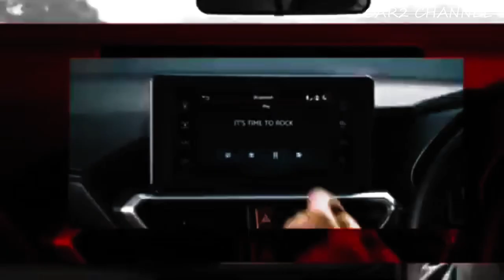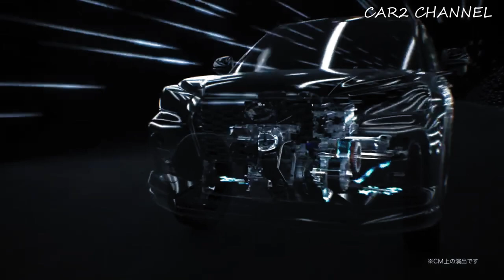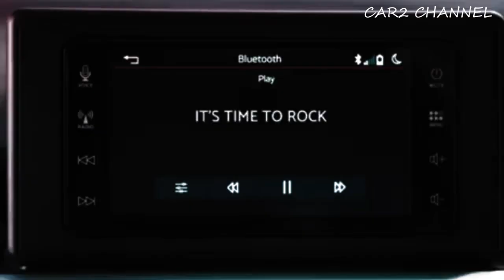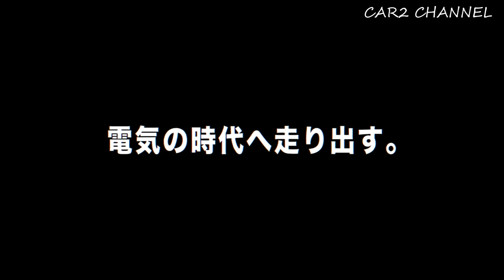VIRAL! Hadir Daihatsu Rocky Refreshment tampilan terbaru Smart Hybrid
Menunjukkan komitmen Daihatsu dalam menyambut era elektrifikasi di Indonesia, ujarnya pada acara peluncuran Daihatsu Rocky Refreshment di GIIAS 2022 pada  Jumat, 12 Agustus 2022. Sri juga mengatakan bahwa mobil hybrid Daihatsu Rocky memiliki sebenarnya telah diluncurkan di pasar mobil Jepang. Menurutnya, animo masyarakat di sana cukup tinggi, sehingga PT ADM mencoba  memperkenalkan model ini ke konsumen Indonesia.
Hingga 80 persen penjualan Daihatsu Rocky di Jepang didominasi mobil hybrid,”

Music source.